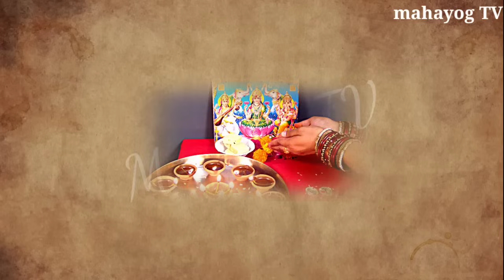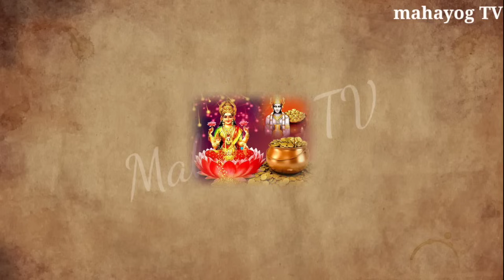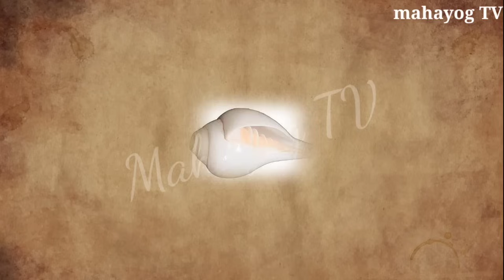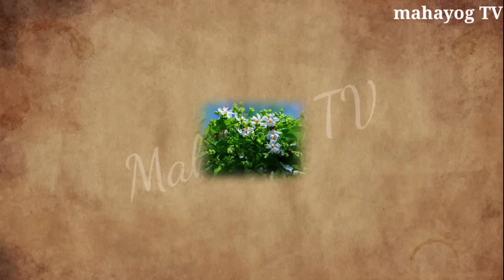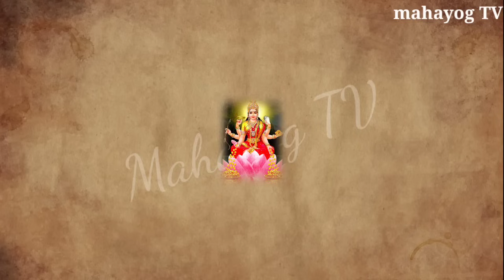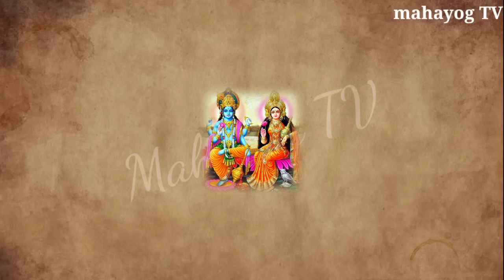Dipawali 2023 धनतेरस पर अगर मिला मिल जाए यह तीन संकेत तू समझो धन के देवता आपसे बहुत प्रसन्न है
🙏 नमस्कार दोस्तों स्वागत है आपका महायुगा टीवी चैनल में इस वीडियो में हम आपको बताने वाले हैं कुछ ऐसी शुभ संकेत जो दीपावली या धनतेरस के दिन मां लक्ष्मी हमारे घर आने से पहले हमें देती हैं तो इस वीडियो को देखने के बाद आप जान जाओगी की मां लक्ष्मी आपको कौन सी संकेत दे रही है

धन्यवाद दोस्तों 🙏

Dhanteras 2023
dipawali Puja
chamatkarik Jad
theek aisi chamatkarik Jad jisse badal jaega jivan
chamatkarik Jad